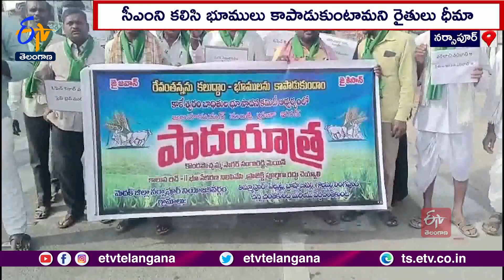Farmers Padayatra to Praja Bhavan | Canceled Land Acquisition & Stop Works Of Kondapochamma Projects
కొండపోచమ్మ సాగర్ కాలువ కింద... భూసేకరణ రద్దు చేసి, ప్రాజెక్టు పనులు వెంటనే నిలిపివేయాలని డిమాండ్ చేస్తూ. కాళేశ్వరం బాధితుల భూసాధన కమిటీ అధ్వర్యంలో నర్సాపూర్ జల హనుమాన్ నుంచి ప్రజాభవన్ కు పాదయాత్ర చేపట్టారు. ఈ ప్రాజెక్టు వల్ల పూర్తిగా భూములు కోల్పోతున్నామని.. బాధితులు ఆవేదన వ్యక్తం చేశారు. సీఎం రేవంత్ రెడ్డిని కలిసి సమస్యలు వివరించి.. భూములు కాపాడుకుంటామని బాధితులు ఆశాభావం వ్యక్తం చేశారు.